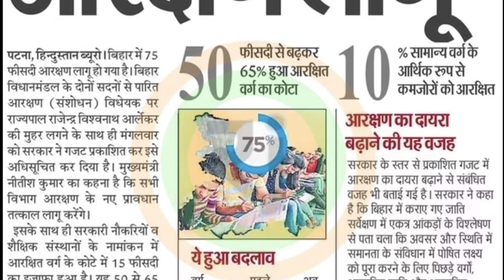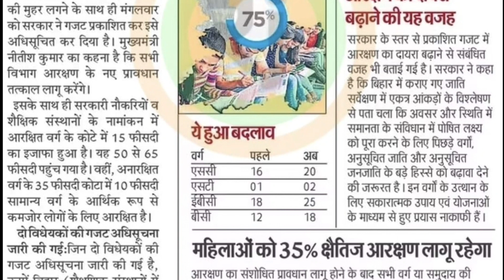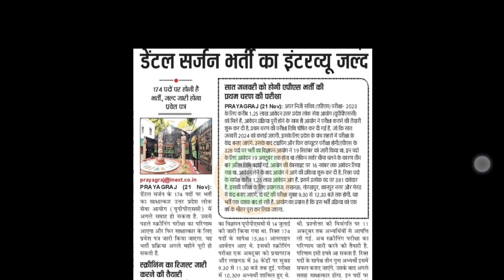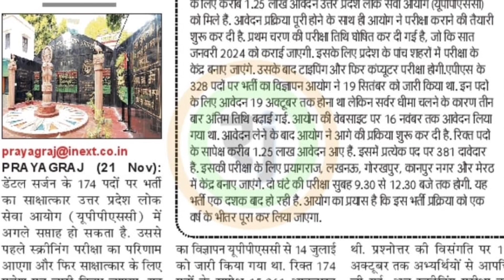25 November 2023। 69000 हजार शिक्षक भर्ती।rojgarwithbheemachitra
25 November 2023। 69000 हजार शिक्षक भर्ती।rojgarwithbheemachitra